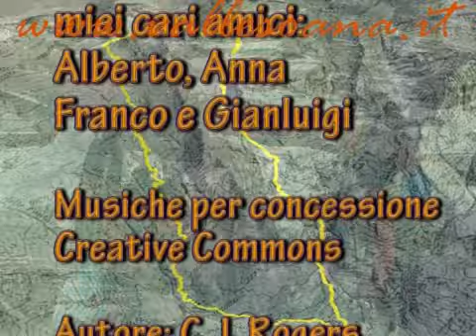scialpinismo val Soana: Santanel Larissa Piamprato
traversata con gli sci da Piamprato al Santanel, vallone Vercoche, Colle Larissa, e rientro dal Lago della Reale fino a Piamprato